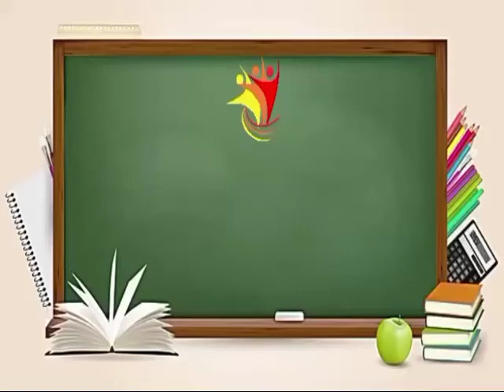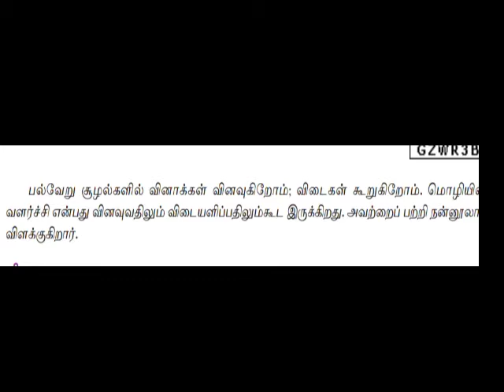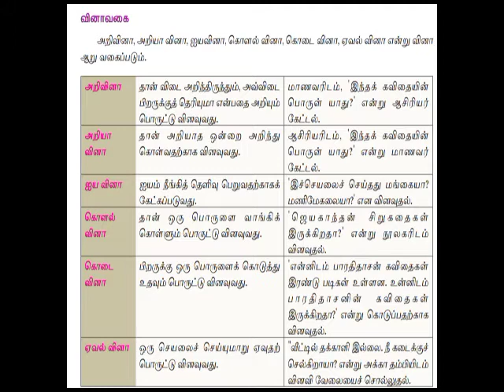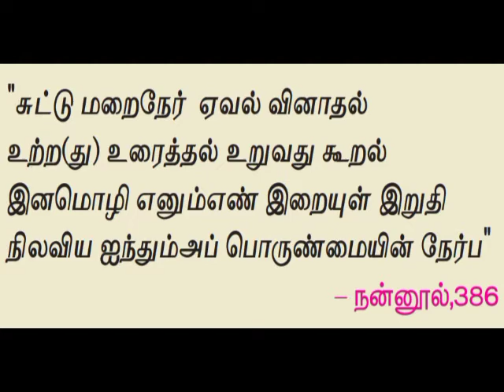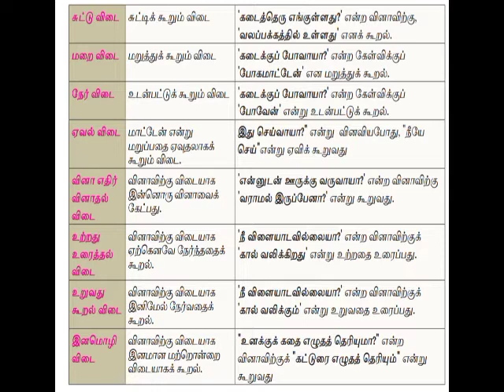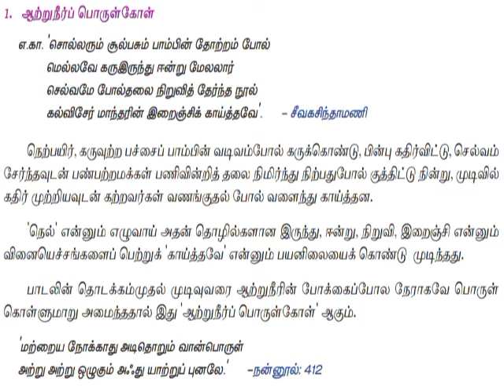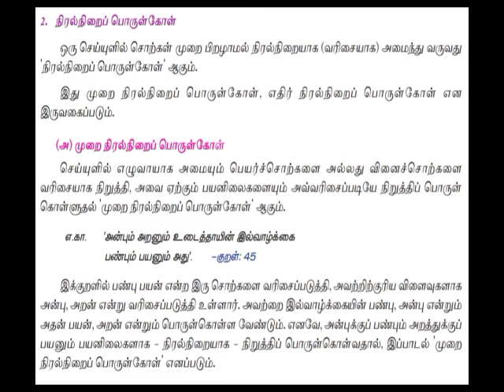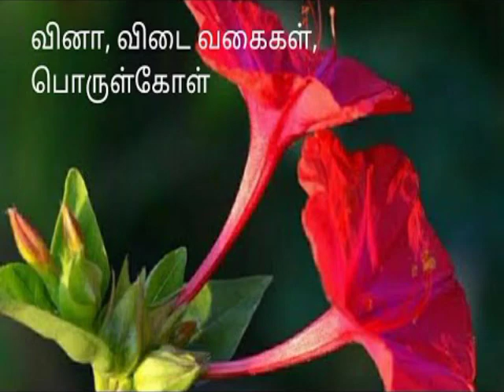தமிழ்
வகுப்பு : 10
பாடம் : தமிழ்
இயல் : 5
தலைப்பு: வினா விடை வகைகள், பொருள்கோள்